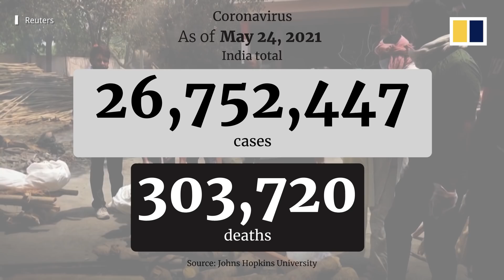India passes 300,000 coronavirus deaths as mass graves found along Ganges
India has been overwhelmed by a surge of Covid-19 deaths, with the toll surpassing 300,000 on May 24, 2021. As the country battles its second coronavirus wave, hundreds of bodies have been found buried on the banks of the Ganges, India’s holiest river. Locals said corpses have also been washing up on the embankments for several days. Critics said the bodies found along the Ganges showed a discrepancy between the reported death toll and actual numbers.